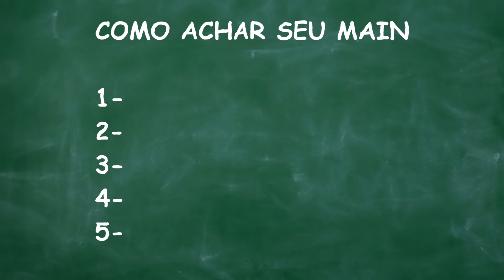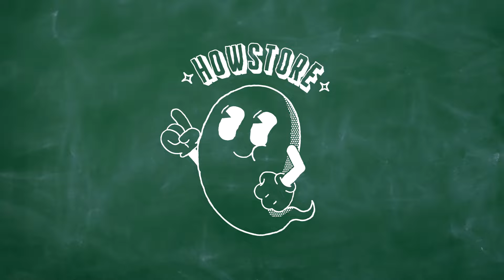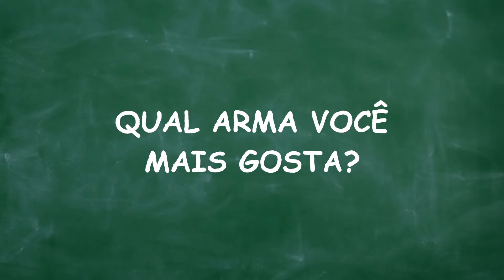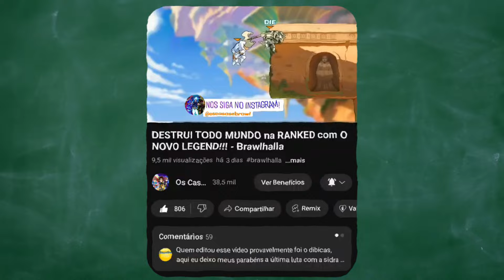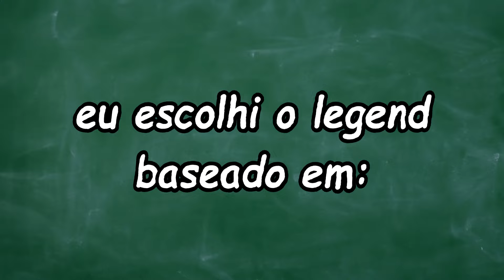Descubra o SEU MAIN IDEAL no Brawlhalla!